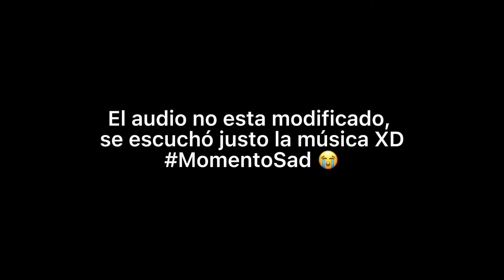Timing x2 XD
Se escuchó justo la música misteriosa cuando me metí a la lavadora XD